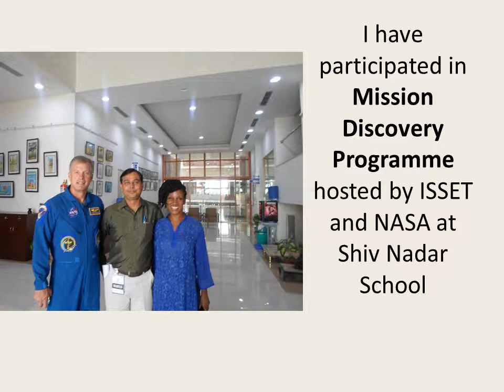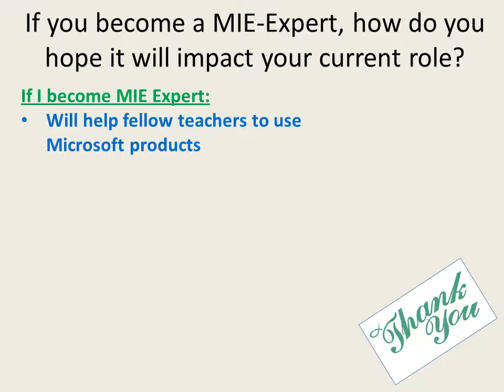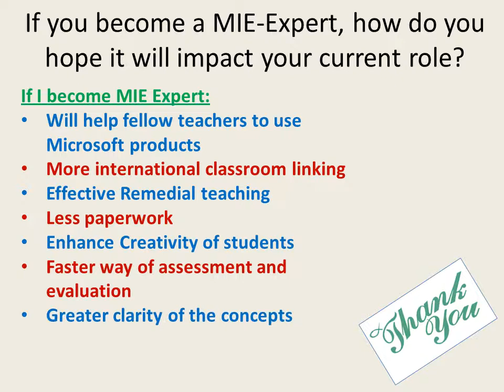The Microsoft Innovative Educator (MIE) Expert program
Mayo college Ajmer